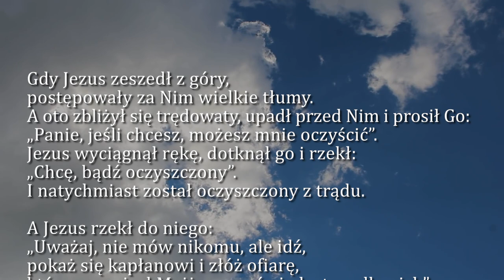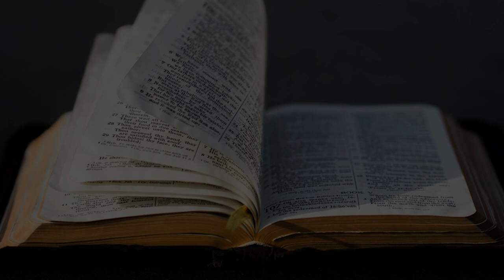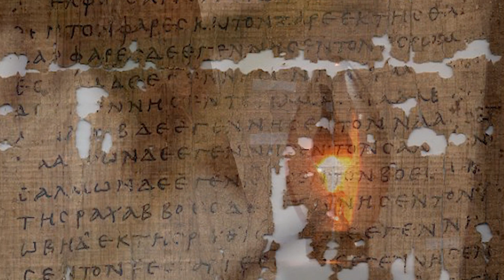Dobra Nowina na dziś | 30 czerwca - św. Pierwszych Męczenników św. Kościoła Rzymskiego